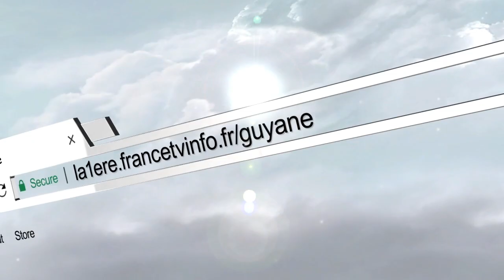Saint-Georges de l'Oyapock : Incendie au local du Football Club Oyapock